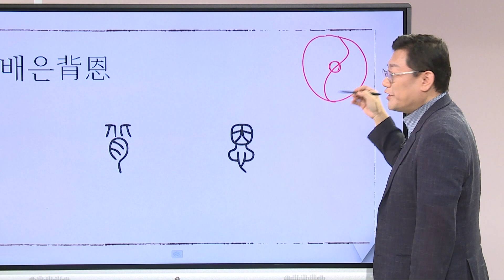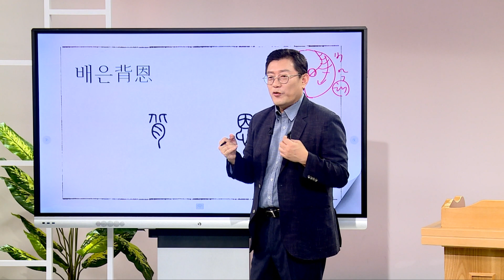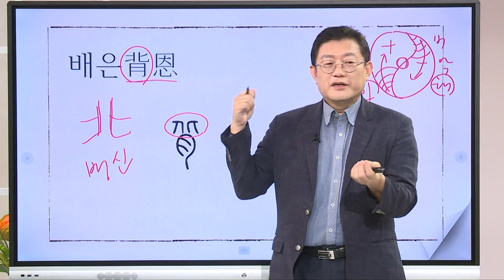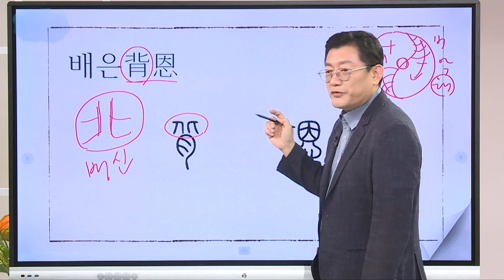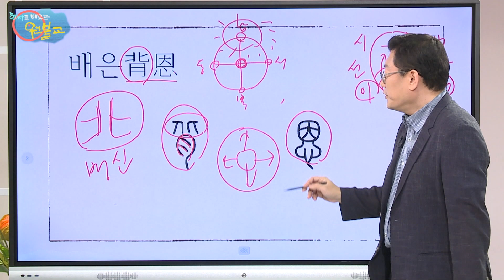한자로 배우는 원불교(48)- 배은 背恩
- 배은 背恩